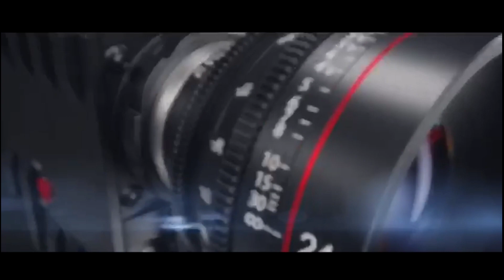GRAVE ACIDENTE EM BARBACENA,DUAS MOTOS BATE DE FRENTE AO PASSAR PELO SINAL UM PASSAR NO VERDE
GRAVE ACIDENTE EM BARBACENA,DUAS MOTOS BATE DE FRENTE AO PASSAR PELO SINAL UM PASSAR NO VERDE  E O OTRO CONDUTOR PASSOU NO SINAL AMARELO O QUE FOI MUITO RAPIDO ,PARECE QUE O OTRO CONDUTOR AINDA TENTOU DESVIAR,  E VC GOSTA DOS MEUS CONTEUDOS  JA COMPARTILHA E DEIXA SEU LIKE